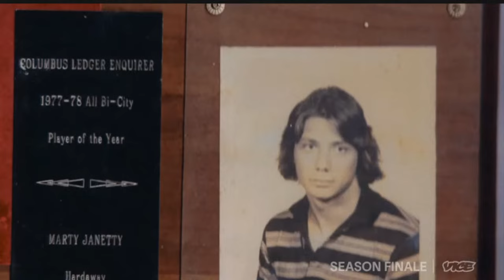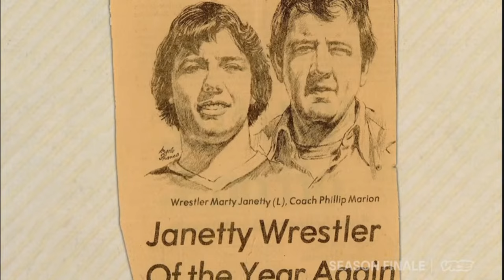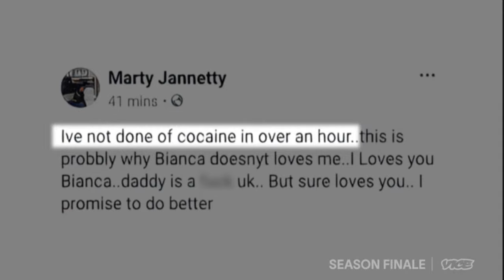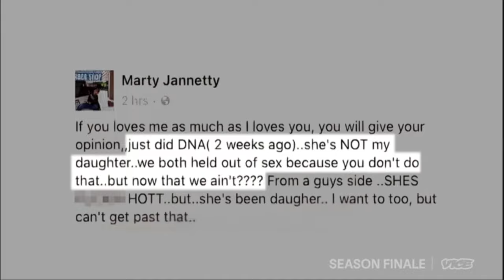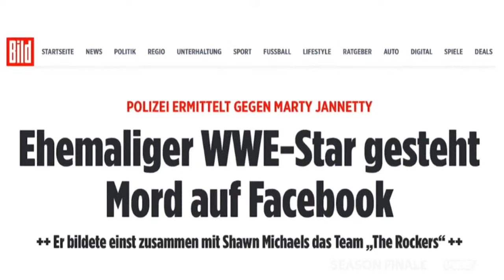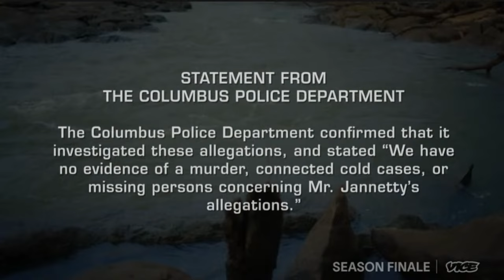Party With Marty - Darker Side of the Ring episode 1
Episode 1 of the Official Podcast for wrestling Legend Marty Jannetty

On this Episode we revisit the recent Darkside of the Ring Episode and touch on much more!

Welcome to the Party With Marty, we are just getting started. Join today!

⁠podcast⁠ ⁠partywithmarty⁠ ⁠MartyJannetty⁠ ⁠wrestlingwithsavage⁠ ⁠savagekingdompromotions⁠ ⁠wrestling⁠ ⁠wcw⁠ ⁠aew⁠ ⁠darksideofthering⁠Transcript

Party With Marty Intro Credit
"Karl Casey @ White Bat Audio" ⁠@WrestlingWithSavage⁠

Produced By @SavageKingdomPromotions

wwe,wwf,legend,marty,martyjannetty,partywithmarty,podcast,wrestlenaia